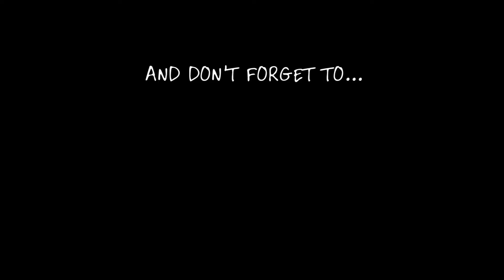Oban - Scotland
Thinking of visiting the Scottish Highlands? Here is my video of the best of the area around Oban, ‘Seafood Capital of Scotland’. Oban is a great place to base yourself to explore Loch Lomond & the Trossachs National Park, Kilchurn Castle & the Isle of Mull (not to be missed). Also included here is dramatic Castle Stalker & one of the best sunsets I have ever seen, combined with a spectacular rainbow. And did I mention the seafood…? Includes Loch Voil, Falls of Falloch, Duart Castle, Fidden Beach, Calgary Beach & Tobermory.

👉 BOOK YOUR TOURS HERE
🚗 3-Day Mull & Iona Tour From Glasgow

Sue Where? Why? What? - Mid Life Travel Stories & Inspiration for Women Going it Alone.